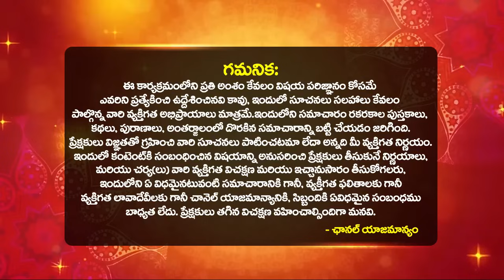Daily Panchangam and Rasi Phalalu Telugu | 14th May 2024 tuesday | Bhakthi Samacharam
Daily Panchangam and Rasi Phalalu Telugu | 14th May 2024 Tuesday | Daily Horoscope | Bhakthi Samacharam

Time Stamps :
Daily Panchangam : 00:00
Mesha Rasi Phalalu : 02:39
Vrushabha Rasi phalalu : 04:24
Mithuna Rasi phalalu : 06:00
Karkataka Rasi phalalu : 07:23
Simha Rasi phalalu : 08:54
kanya Rasi phalalu : 10:28
Thula Rasi phalalu : 12:06
Vruschika Rasi phalalu : 13:50
Dhanassu Rasi phalalu : 15:24
Makara Rasi phalalu : 16:59
Kumbha Rasi phalalu : 18:29
Meena Rasi phalalu : 19:56